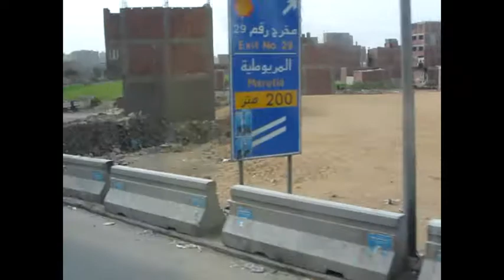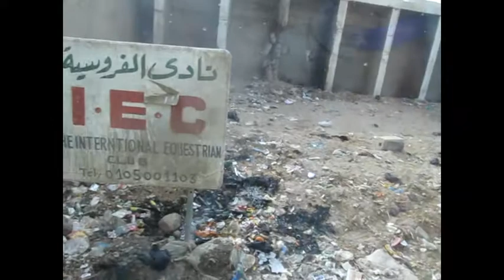Tour of the city of Cairo. Part 2./Путешествие по Каиру.ч.2.